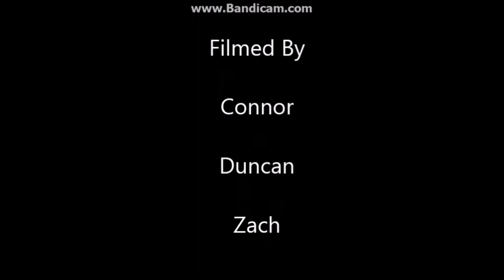Steve's Adventure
stop motion by Connor, Duncan, and Zach